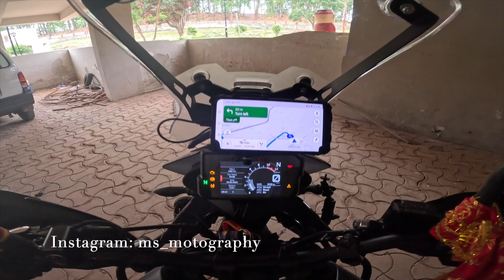Exploring Netarhat | Sunrise and Sunset Points | Pine Forest | Pears Farming | Hotels in Netarhat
If you love motovlogs along with travel videos then watch both my episodes on Netarhat tour for complete information on travel, stay and sightseeing .